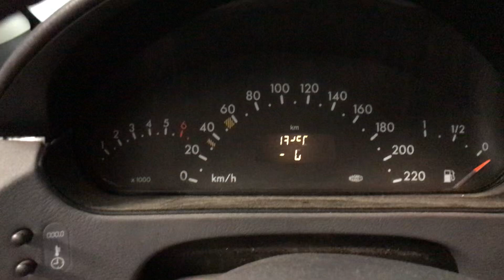Разборка Mercedes - A W168 1997-2004, 1.6 (VIN: WDB1680331J422991) 37261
Основные характеристики:
Год выпуска: 2001
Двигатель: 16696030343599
Объём двигателя: 1.6
Тип двигателя: Бензин
Коробка передач: КПП 5-ст.мех.(МКПП)
Кузов: Хэтчбэк 5 дв.
Смотри каталог запчастей Mercedes - A W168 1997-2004 на :
⏰ Режим работы колл-центра:
08:00 – 20:00 – ежедневно

Для наших покупателей:
- бесплатная доставка;